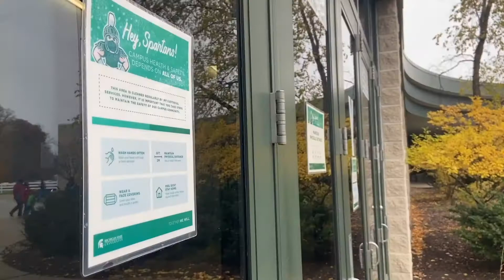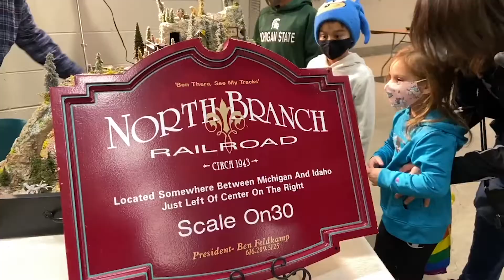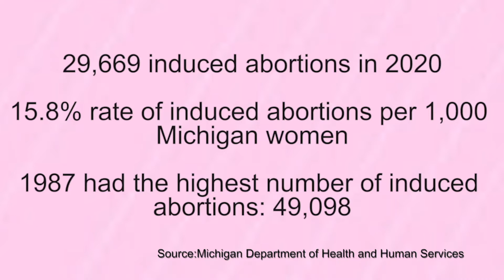Jan 2022 Demo Reel